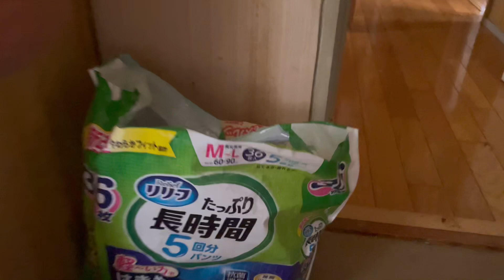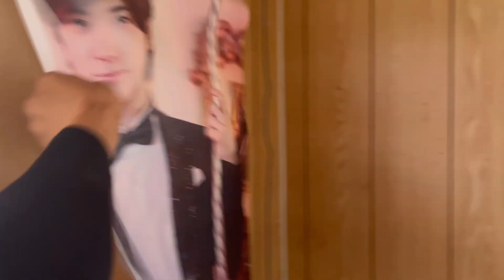組長が事務所を購入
『天下一武道会』について
1分1Rの格闘技イベントです。
ドラゴンボールのコスプレをして頂く事が参加条件となります。
観客の方にもコスプレをして頂きます。
女性の方も参加OKです。
近日、オーディションを開催する予定です。
そして何と！
ブレイキングダウンに出演されたあの選手もエントリーしております。
詳細が決まり次第、追って【250番】と【あろちゃんねる】にて発表して行きます。
たくさんのご応募、お待ちしております！

たろちゃんねる【サブチャンネル】

【あろちゃんねる】ビックリマン風シール販売開始しました！

【250番】さん

【REI TUBE】さん

【土橋政春】さん

【シラフジャンキー】さん

【美影】さん

あろちゃんねるは【瓜田純士】さん【瓜田夫婦】を応援しています！